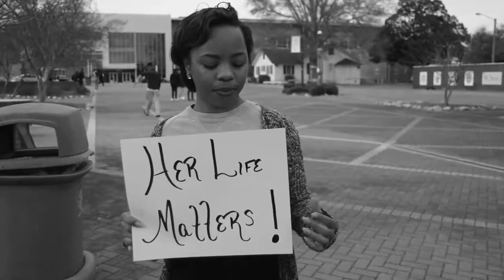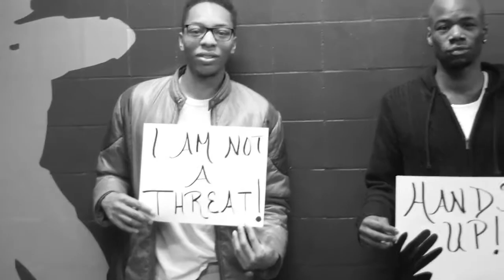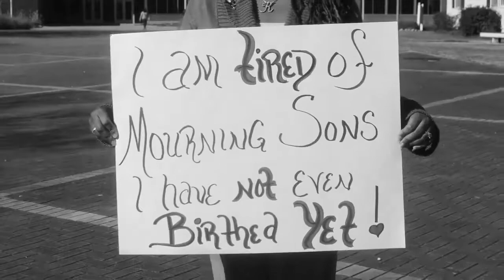Am I Next?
Am I Next: Directed, Edited and Produced by Kris K. Bennett
Thank you to everyone that participated in the video, without you it wouldn't be possible. Please share!